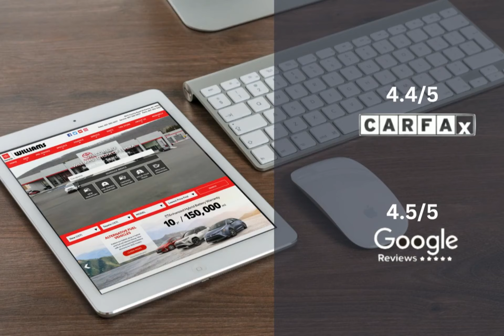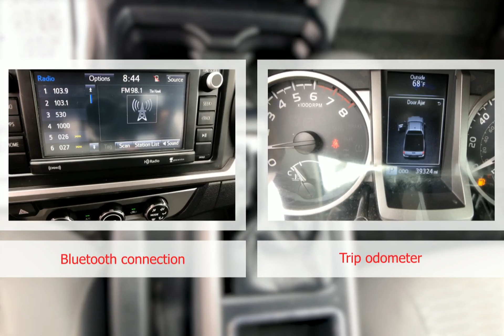2019 Toyota Tacoma WT2048A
2019 Toyota Tacoma WT2048A